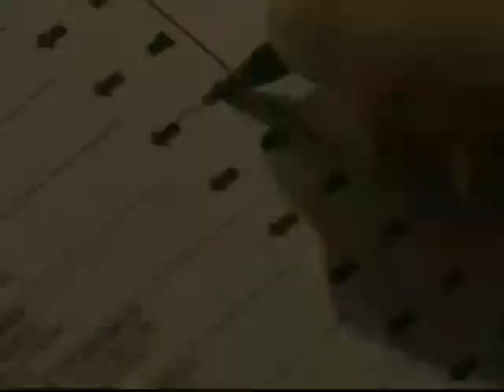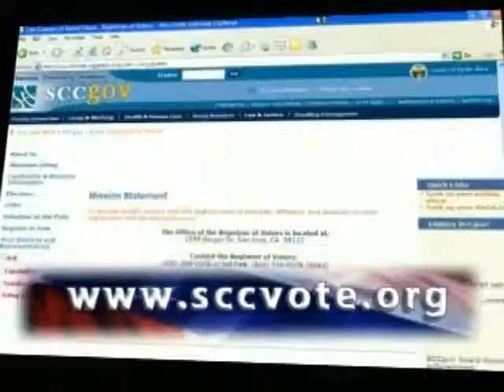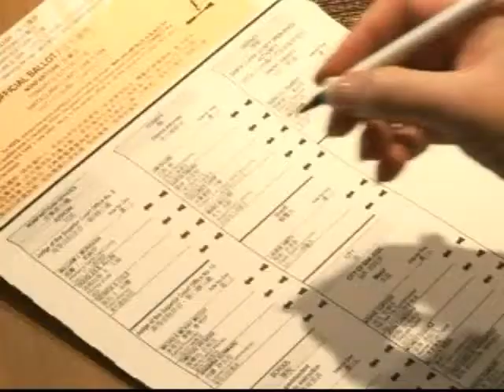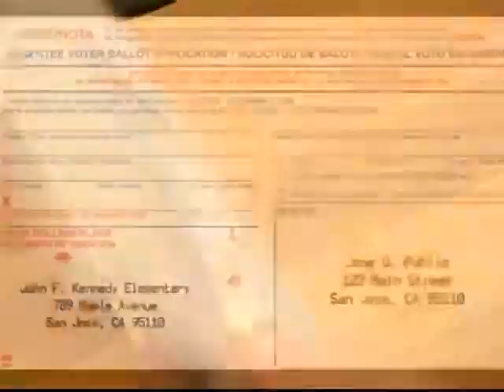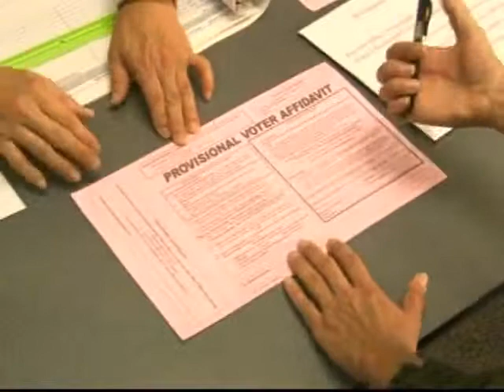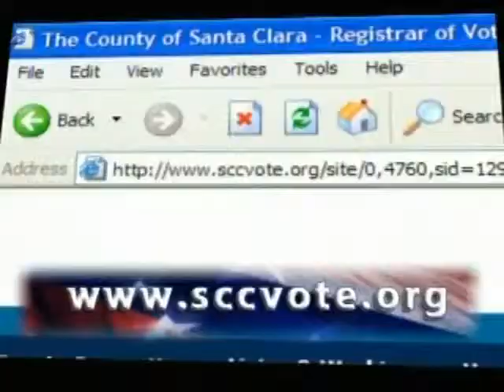Vote by Mail Tagalog